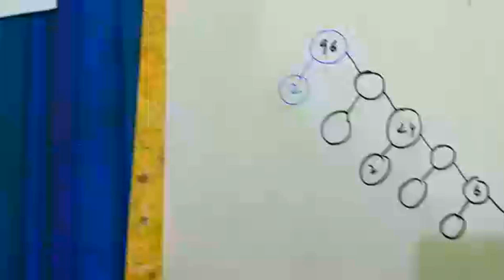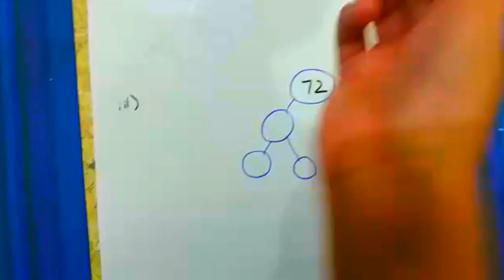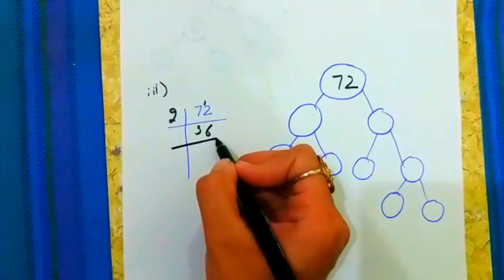How to complete Factor tree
Hello,
I am jiya.
I am a teacher. This channel covers all the basic concepts of maths.
All lecture videos are available for classes 1 to 8th and class 9th 10th. All the lectures on Fsc maths are also available on this channel.
Just keep your blessing high. spread positivity and happiness.
Keep supporting
In this video i teach you how to complete factor tree.in this video i teach you how to find the factor and use this factor to complete tree.